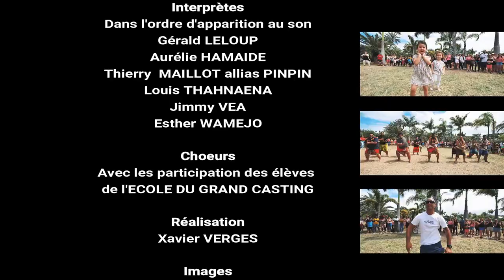CLIP // CALEDONIE // Adaptation de JERUSALEMA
CALEDONIE : Adaptation de la chanson "JERUSALEMA"
Adaptation & arrangement : Xavier VERGES
Interprètes dans l'ordre d'apparition au son : Gérald LELOUP, Aurélie HAMAIDE, Thierry MAILLOT allias PINPIN, Louis THAHNAENA, Jimmy VEA, Esther WAMEJO
Chœurs : avec les participation des élèves  de l'ECOLE DU GRAND CASTING
Réalisation : Xavier VERGES
Images : Thomas BOUCHER
Enregistrement et mixage : Studios du GRAND CASTING
Coordination chorégraphique : Manon GERARDIN, Maely OUDAY, Coralie COSTA, Emma ROBERT.
Nos plus vifs remerciements à tous les danseurs pour leur participation au clip ainsi qu'à la Ville de NOUMEA pour la mise a disposition du lieu.